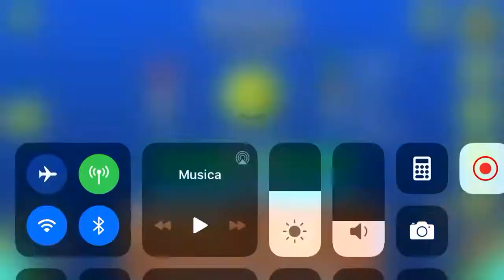Geometry dash - easy demon firewall ( 2 coins/all coins )